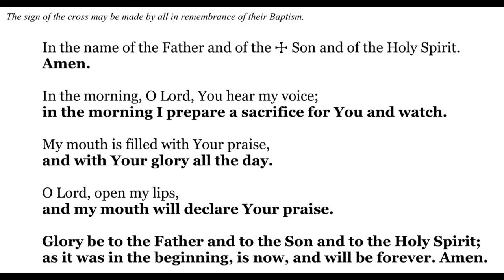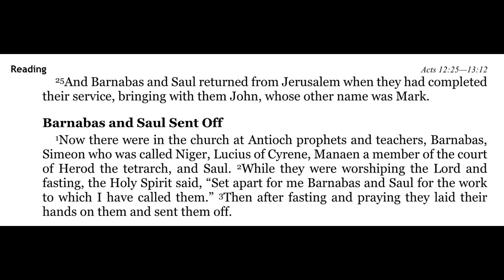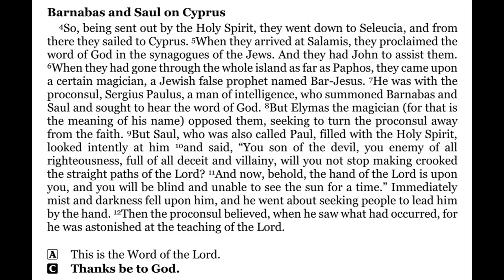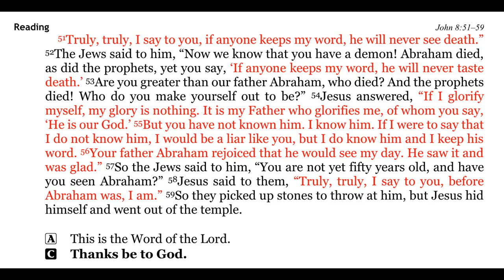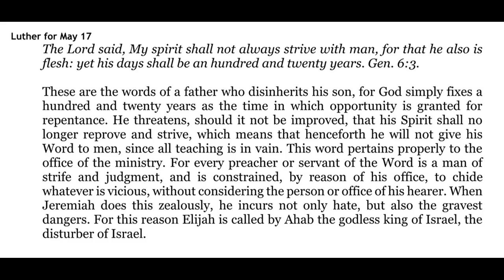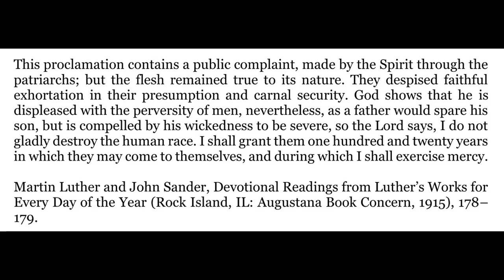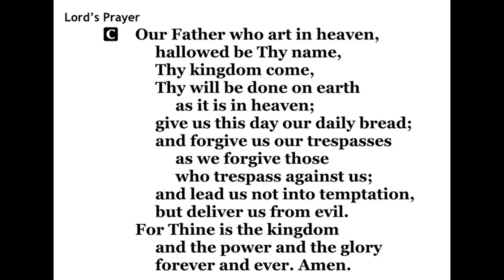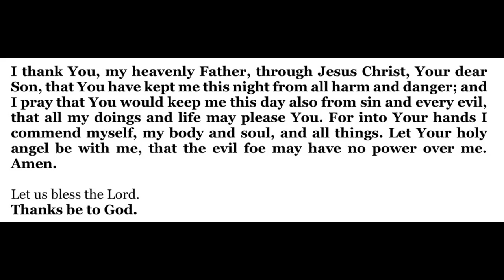2022-05-17 - Morning Devotion for Easter 5 - Tuesday